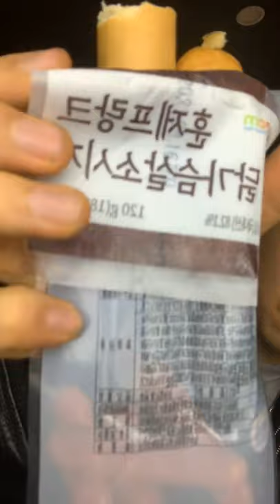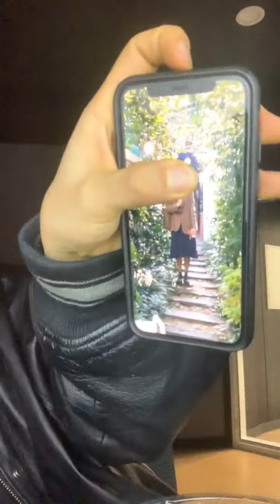210105 손심바 인스타라이브 full | Son Simba IG Live